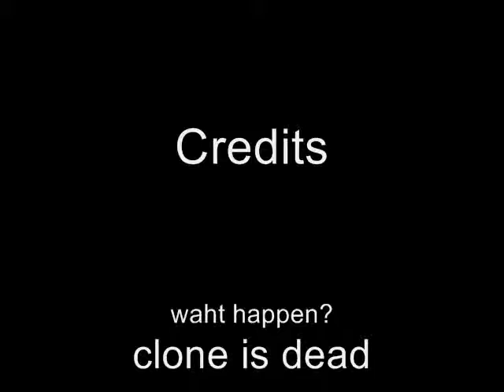soda machine 2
i know it is sad!
good bye clone.
NOTE:this video is related to michael jackson